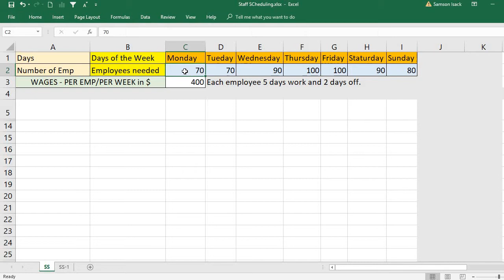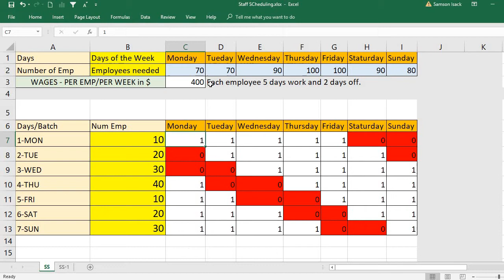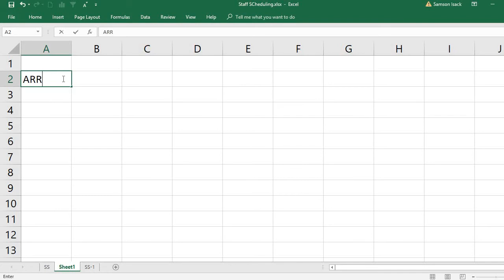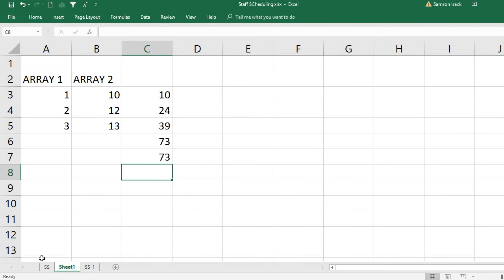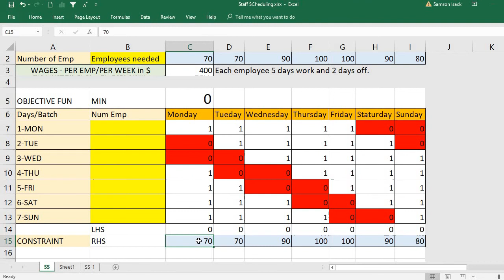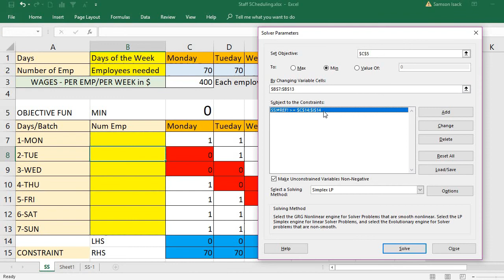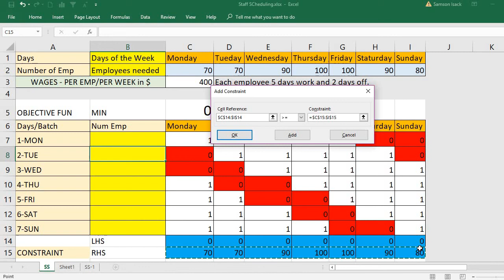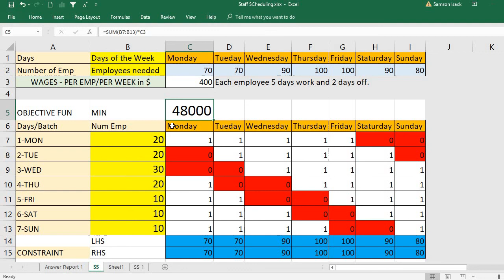Staff Scheduling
EXCEL Staff Scheduling LP LInear Programming Simplex Method Operational Research

Staff scheduling involves the process of assigning employees to work shifts based on various factors such as their availability, skills, workload, and labor laws. Proper staff scheduling is critical for ensuring that your business operates efficiently and meets customer needs. Here are some steps that can help you create a successful staff schedule:

Understand the workload: To create a schedule that meets the demands of your business, you need to understand the workload. This involves analyzing historical data, forecasting future trends, and identifying peak periods when you will need more staff.

Identify employee availability: Before creating the schedule, you need to know the availability of your staff. This includes their preferred work schedules, days off, vacation time, and other commitments.

Create the schedule: Once you have the information you need, you can start creating the schedule. Consider the workload, employee availability, and labor laws to ensure that you create a fair and legal schedule.

Communicate the schedule: Once the schedule is complete, communicate it to your staff as soon as possible. This will allow them to plan their personal schedules and make any necessary adjustments.

Monitor and adjust the schedule: Monitor the schedule regularly to ensure that it is meeting the needs of your business and your staff. Make adjustments as necessary to address any issues that arise.

By following these steps, you can create a staff schedule that meets the needs of your business and your employees.